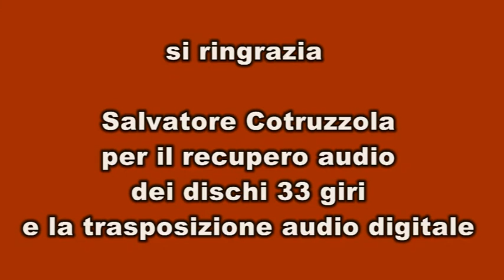ASTUT Unito - Il Gonfalone racconta: Torino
Videoclip che illustra il funzionamento delle filmine realizzate a Torino in occasione del centenario dell'Unità d'Italia del 1961. Presentazione della città di Torino